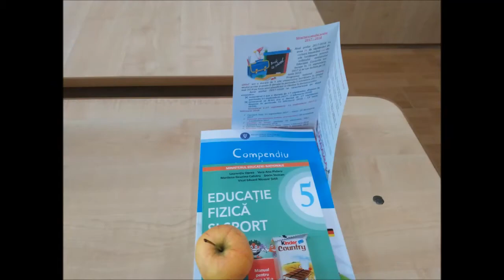Alba24 Video: Deschiderea anului școlar la Alba Iulia